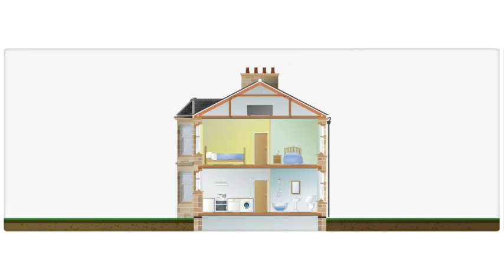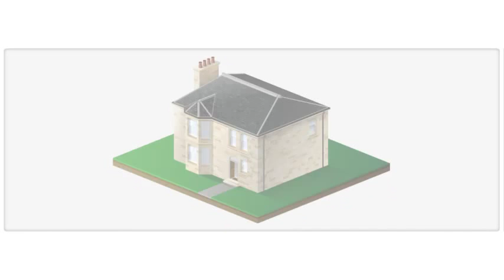Structural Repairs Information - Crack Stitching, Cavity Wall Ties and Timber Repairs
Information about the causes of structural damage to properties as well as the structural repair techniques that can be used to treat the structural problems.